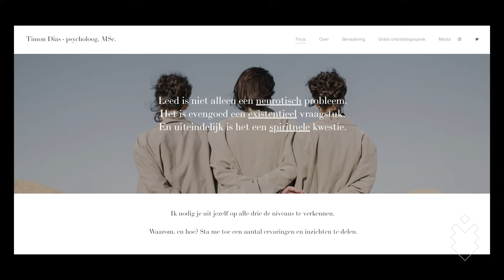Legionnaire over herstel en interne struggles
Tim Buining diende bij het Franse Legioen, maar deserteerde na een klein jaar. Zijn demonen uit het verleden achtervolgden hem. In de Scherpschutters Podcast deelde hij al eerder zijn verhaal. Nu zien we hem iets verder in zijn proces en gaat hij in deze bijzonder open en kwetsbare aflevering in therapie met een echte therapeut, Timon Dias. Scherpschutters faciliteert dit proces. Tim neemt verantwoordelijkheid voor zijn interne struggles en laat ons zien hoe menselijk die donkere kant in ons is. En hoe je dit naar het licht kan brengen. Als je de moed hebt….